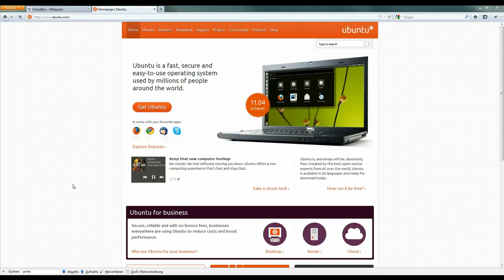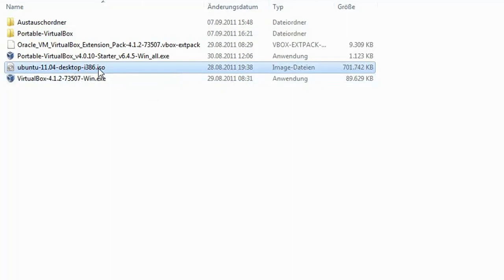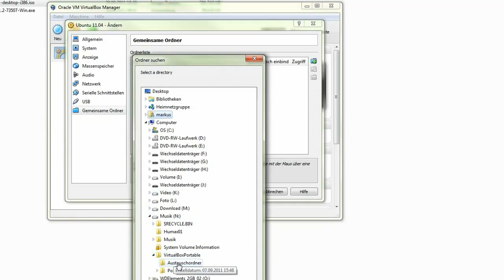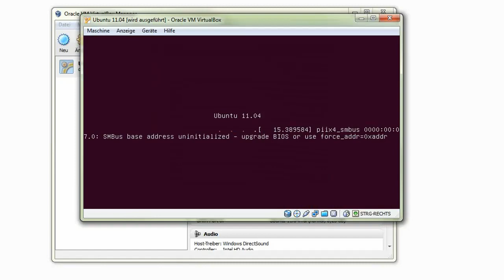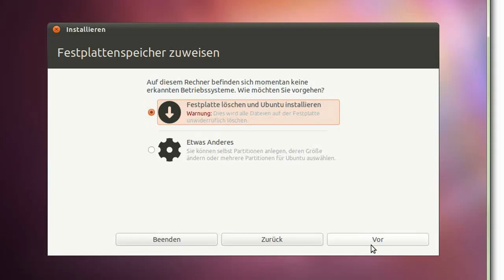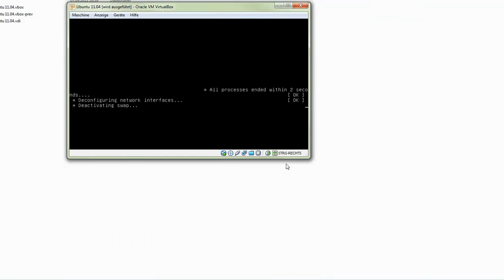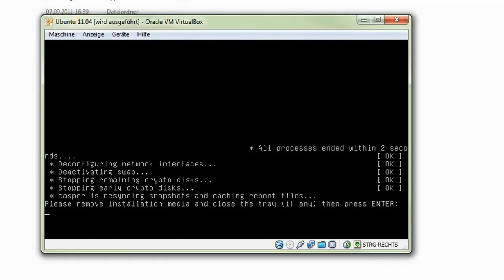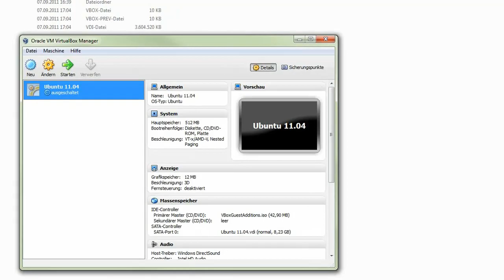04 Ein Betriebssystem in der Virtualbox Portable installieren - Bsp. Ubuntu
Ich möchte hier zeigen wie man das Betriebssystem Linux Ubuntu 11.04 in der Virtualbox Portable installieren kann. Es geht ebenfalls darum zu zeigen wie man die Gasterweiterungen installieren kann.